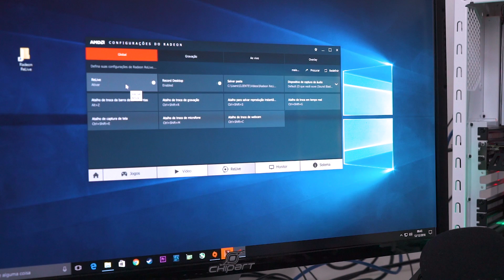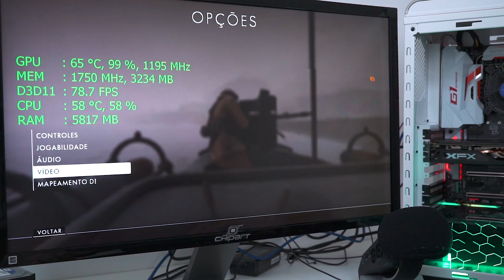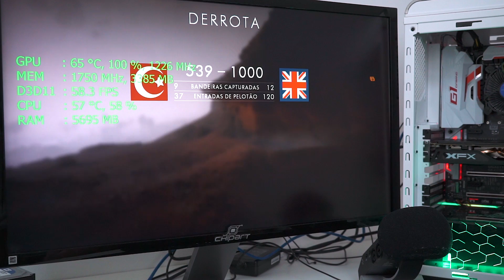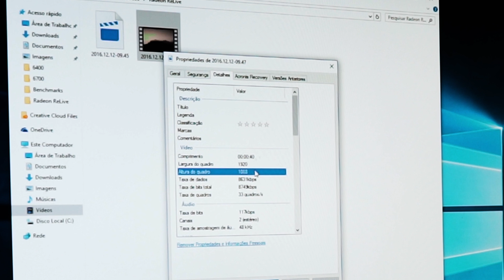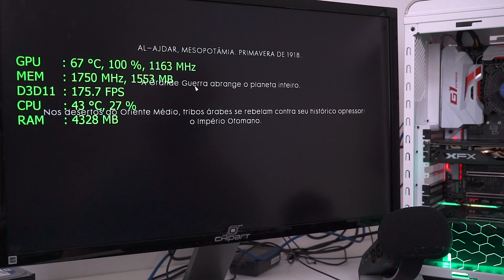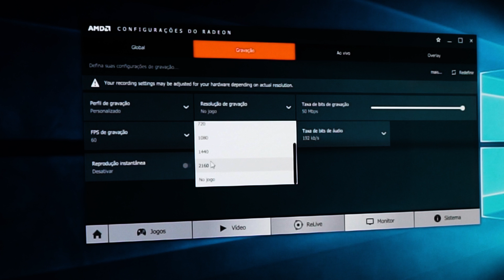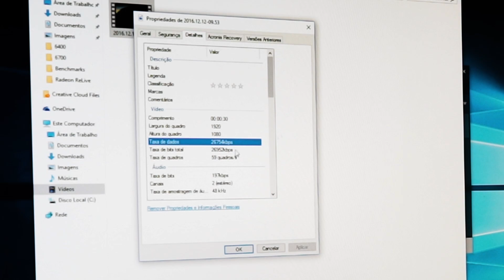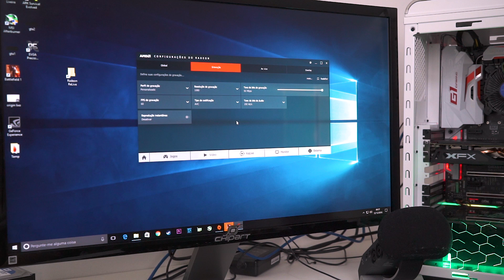AMD RELIVE + RX470 4GB - Primeiras impressões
Clica no gostei que você nos ajuda muito!